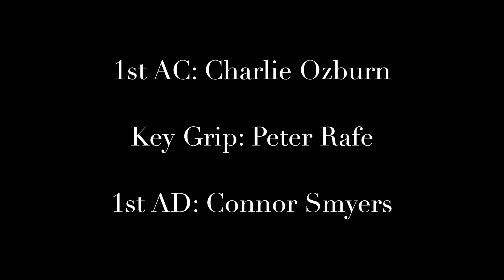How to Lucid Dream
A college student, Nick, decides to try and learn the art of lucid dreaming.

Well, here it is - my 3rd and final short film! This project was more involved (and stressful) to work on than my previous 2, but I'm happy with the turnout.

Thanks to everyone who helped make this film happen!